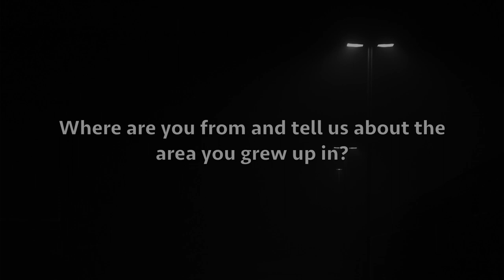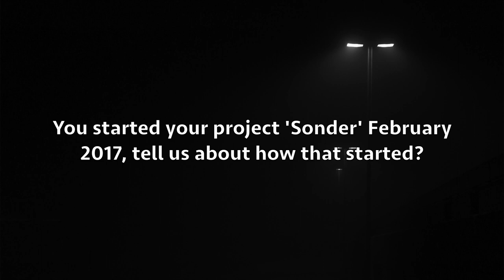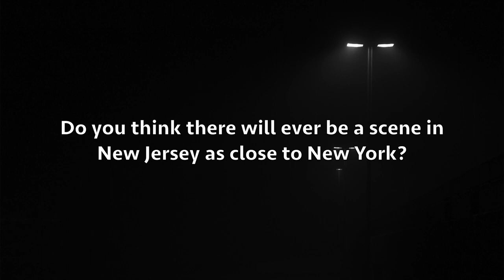Challenges, Musical Journey and founding Sonder w/ Nick Rodrigues - InsideMind EP. 006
We sat with the founder of Sonder and DJ, Nick Rodrigues at his studio to talk his musical journey, Favorite gigs, misconceptions about him and more.